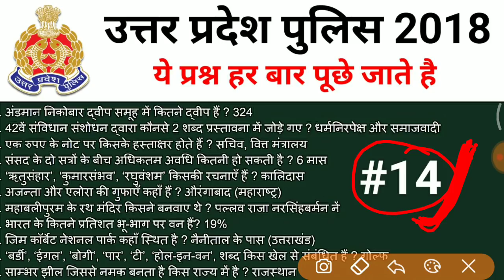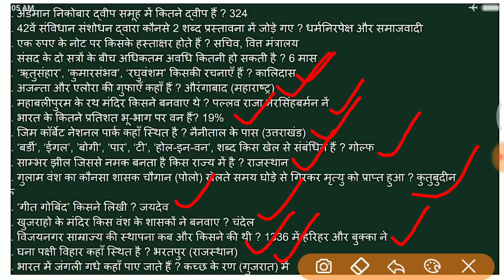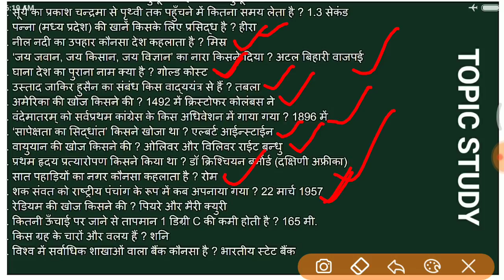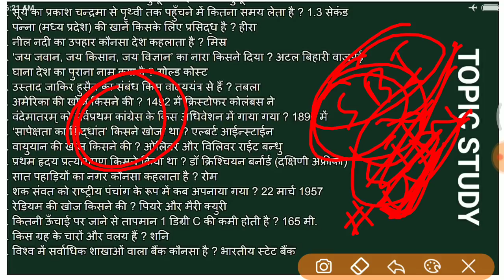Up police //vv. Imp GK //जरूर देखलेना //upp GK, GS, upp 2018//